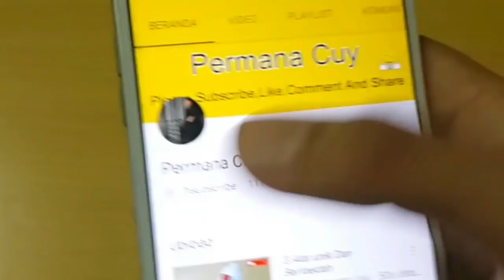Obat Alami Kolesterol 100% Ampuh Terbukti | Pengobatan Kolesterol Di Rumah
Informasi di video ini adalah untuk tujuan Pendidikan/Edukasi dan tidak boleh dianggap sebagai nasihat profesional. Selalu berkonsultasi dengan dokter atau konsultan profesional jika perlu.

Have FUN !!!